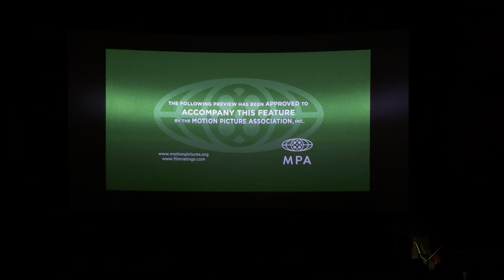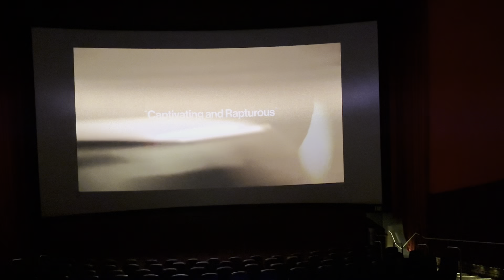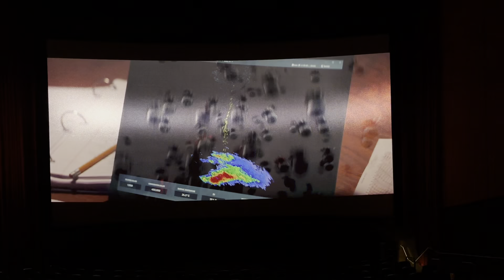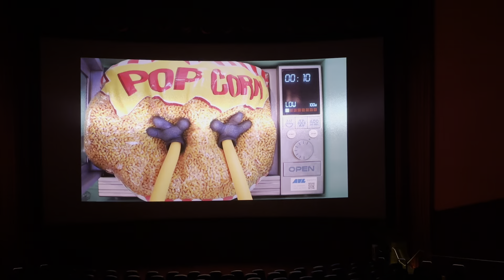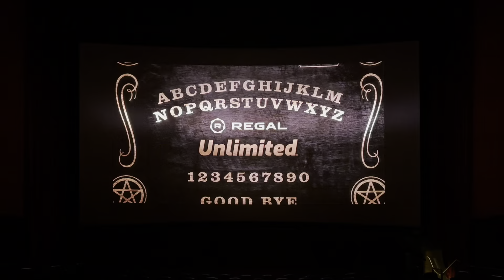Opening To Fall Guy 2024 Regal Cinema South Gate, CA